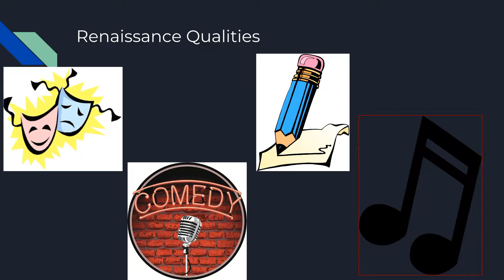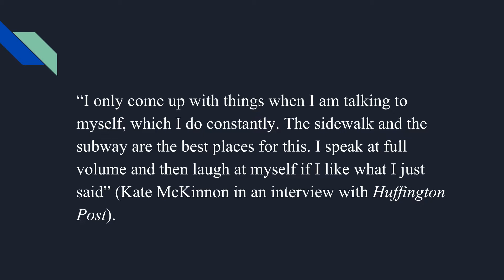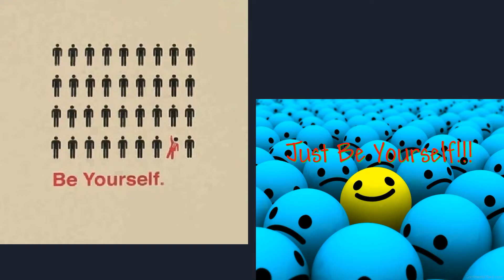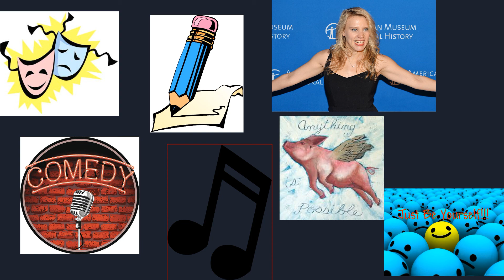katemckinnon_annaposso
Annabelle Posso presentation on Kate McKinnon in British accent